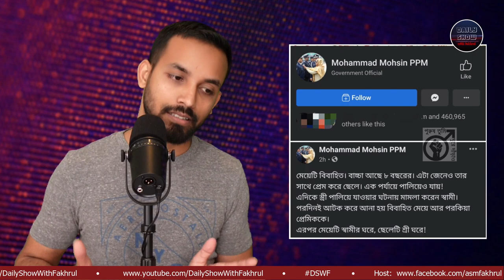Ep 350 | সোশ্যাল ডিস্টেন্সিংয়ের নিয়ম ভাঙ্গায় যুক্তরাজ্যের স্বাস্থ্যসচিবের পদত্যাগ